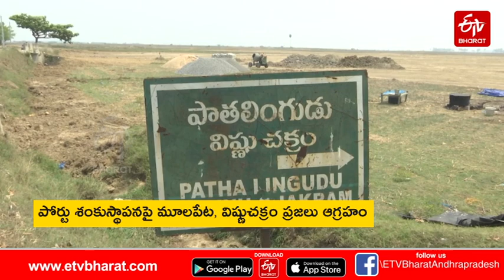హామీలను నెరవేర్చాకే..శంకుస్థాపన చేయండి:భావనపాడు పోర్టు నిర్వాసితులు || BHAVANAPADU GREENFIELD PORT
హామీలను నెరవేర్చాకే..శంకుస్థాపన చేయండి:భావనపాడు పోర్టు నిర్వాసితులు || FOUNDATION STONE LAYING FOR BHAVANAPADU GREENFIELD PORT ON 19TH APRIL